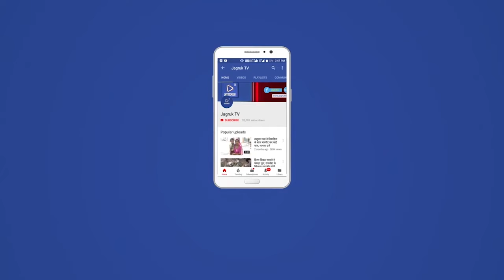बाड़मेर : 13 महीने बाद शुरू हुई बोर्ड की बैठक, जिला मुख्यालय नगर परिषद सभागार मे बैठक आयोजित हुई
दिलीप पुनिया आयुक्त नगर परिषद ने शुरू आये नव नियुक्त पार्षदों स्वागत किया साफा व माला पहनाकर व महिला पार्षद शाला ओढाकर स्वागत किया सस्वती तस्वीर पुजन कर बैठक शुरू की  बाडमेर शहर मे सडको की हालात खराब लेकर समस्या रखी व सिवरेज नाला पुन निर्माण करना नन्दी गौशाला पशु आहार फर्जी बिल पास नगर परिषद
पशु आहार कही खाली होता है साथ शहर मे व आस पास अतिक्रमण हो रहे कार्यवाही करने माँग रखी  आर्दश स्टेडियम के सामने.फर्जी पट्टे को खारिज करने अतिक्रमण हटाने माग रखी सार्वजनिक भवन वार्ड 6 व7 बनाने की माँग मेघराज सैन रखी  बैठक विघायक मेवाराम जैन ने कहा 13 करोड विकास होगा बाडमेर शहर मे पत्रकारों के आवास देने की माँग रखी विघायक मेवाराम जैन ने कहा बाडमेर कलेक्टर के सानिध्य कमेटी बनी जिस नगर परिषद आयुक्त सुचना जनसंपर्क अधिकारी पत्रकार कमेटी शामिल सब मिलकर जल्द पत्रकारों आवास लेकर निर्णय होगा न्नदी गौशाला पशुओं के लिऐ योगदान देवे समस्त पार्षदों अपने वार्ड लेकर पानी बिजली के पोल  सडके मरम्मत करे  गन्दे नाले व लेकर नगर आयुक्त से बैठक समस्याओ का समाधान करे जलदाय विभाग अघिकारी जल्द पानी सम्स्याओं सम्माधान करे रिर्पोट देवे बैठक बाडमेर शहर राजकीय चिकित्सालय विकास गति देने सुविधा जनक बनाने प्रयास जारी ओवरब्रिज नये निर्माण चोहटन रोड व गडरा रोड दोनो ओवरब्रिज बनेगे आमजन आने जाने सुविधा होगी  आगे विकास लेकर घन की कमी नही आये बात विघायक मेवाराम जैन ने बैठक रखी